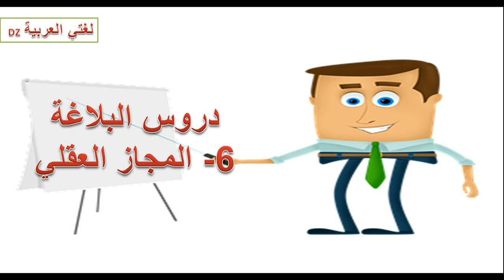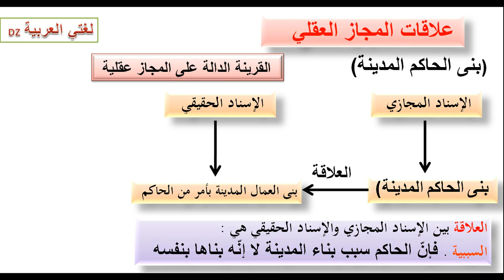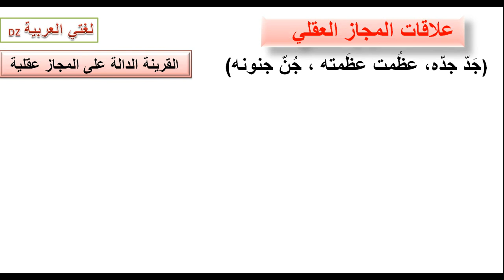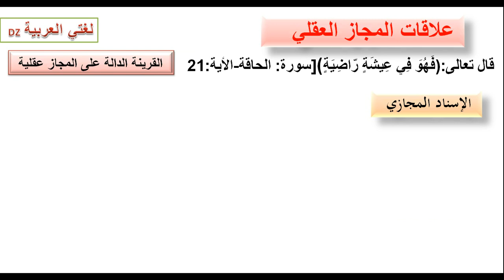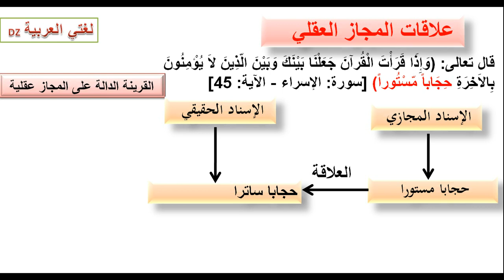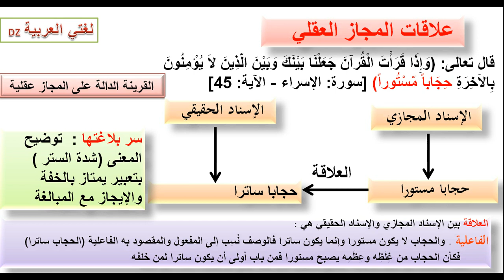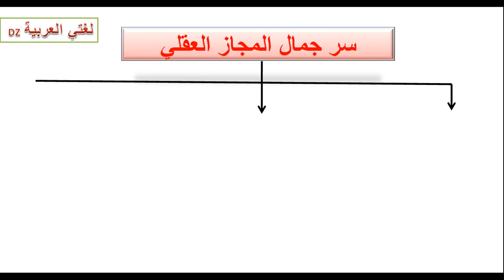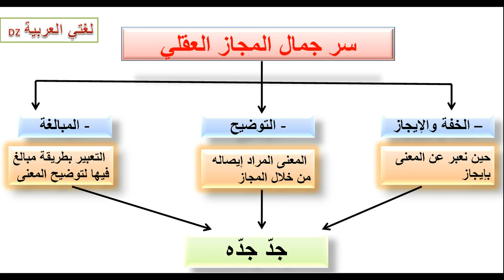دروس البﻻغة .7 المجاز العقلي .كيف أتعرف على عﻻقات المجاز العقلي